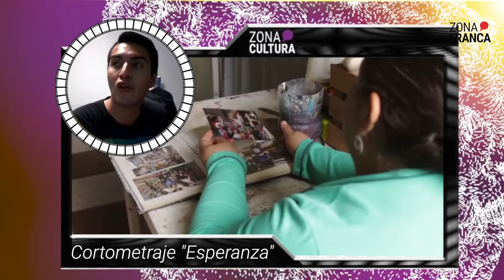"Esperanza" se presenta en el GIFF 2021 | ZonaDeEntrevista🎙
"Entre tierra y pinceles nace una nueva muñeca de cartón; se encuentra detrás los miedos y esperanzas de cómo sobresalir ante la cuarentena, es una mujer que lucha día tras día para mantener a su familia y una tradición viva." Así se presenta el cortometraje "Esperanza", uno de los cuatro que participa en la categoría Identidad y Pertenencia del @GuanajuatoFilmFestivalGIFF. Charlamos con los creadores José María Melchor Rangel y María Merced González Aguilera.